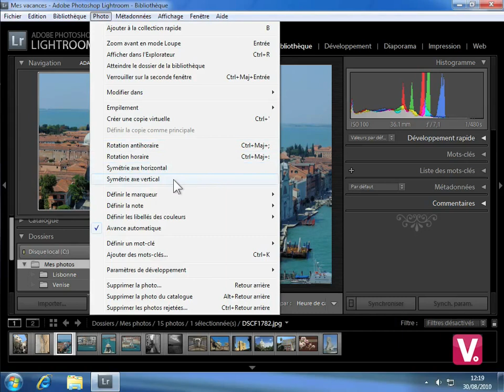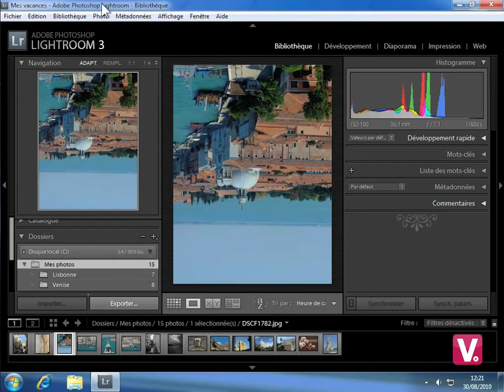07 Utiliser les options de symétrie et de rotation